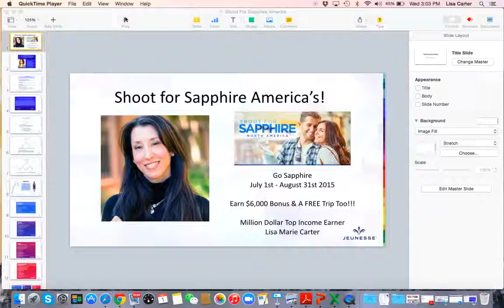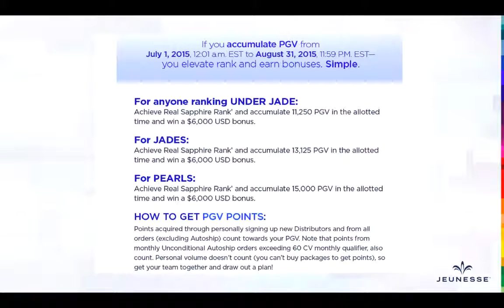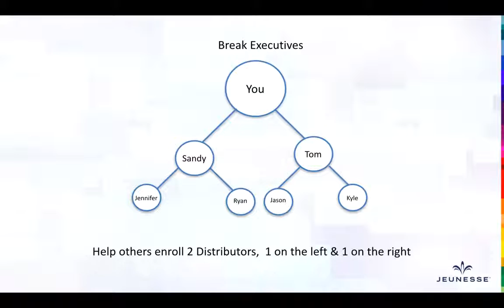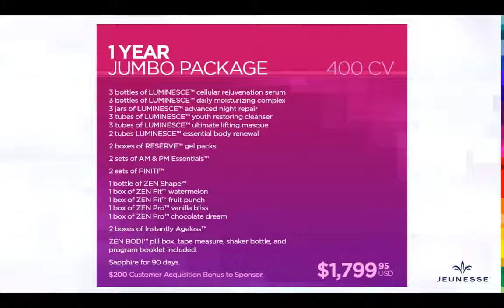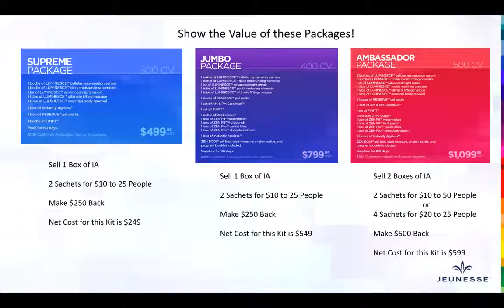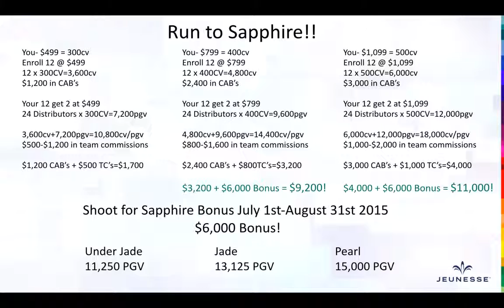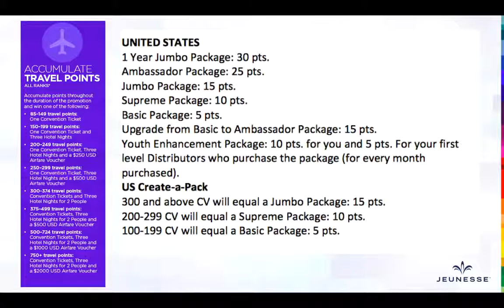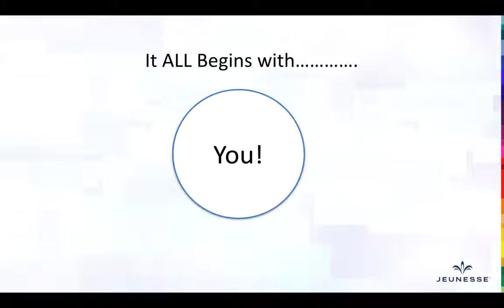NEW VIDEO Shoot for Sapphire Jeunesse Training with TOP Inco